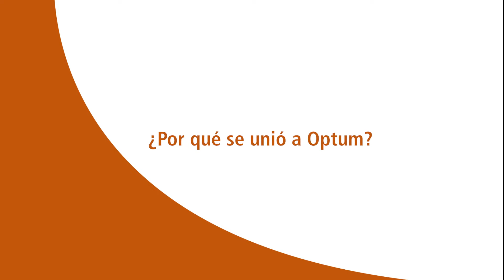Somos Optum: Dr. Humberto Jimenez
Su salud no se trata solamente de su salud física, sino que también su bienestar emocional y psicológico. Es por eso que el Dr. Humberto Jiménez (Optum - Westchester) también dedica tiempo para enfocarse en estos estados durante las citas.

En Optum, nuestros doctores y nuestros equipos de atención médica colaboran con usted de manera anticipada para administrar su bienestar en general para que usted logre sus metas de salud personal tanto hoy como mañana. Dedique tiempo para informarse más acerca de uno de los proveedores médicos de Optum, el Dr. Jiménez, en nuestra serie de videos